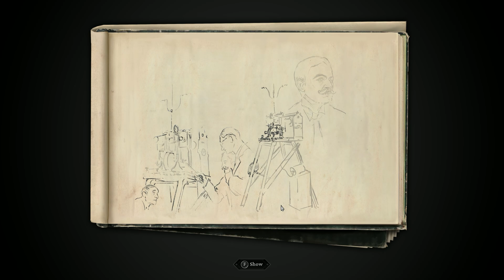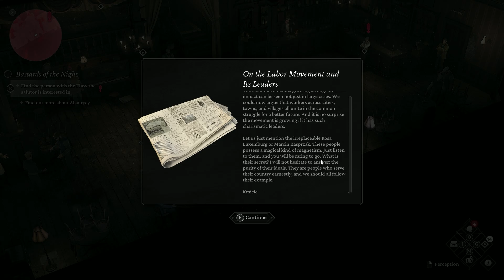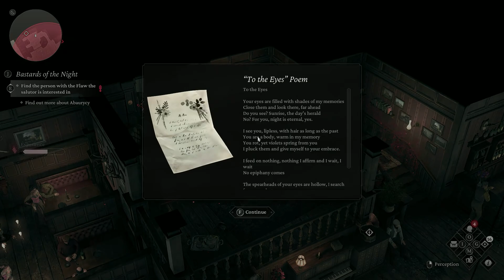The Thaumaturge - ქართულად!| ეპ.12 | ძველი მეგობარი